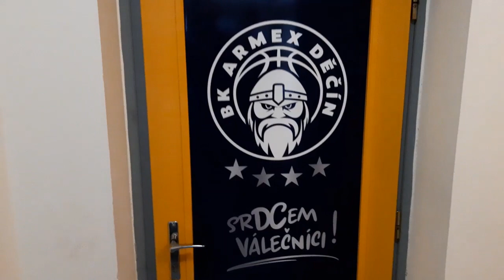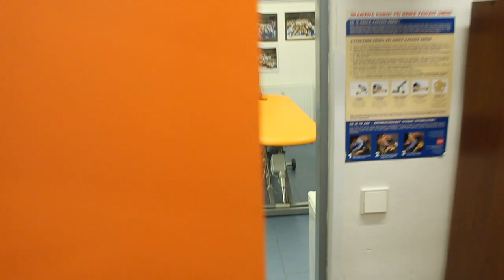V srDCi 1.díl - derby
Octněte se na chvíli "v srDCi"...
V prvním díle nového pořadu pro příznivce děčínského basketbalu nahlídněte do srDCe A-týmu BK ARMEX Děčín při prvním soutěžním derby proti ústecké Slunetě...